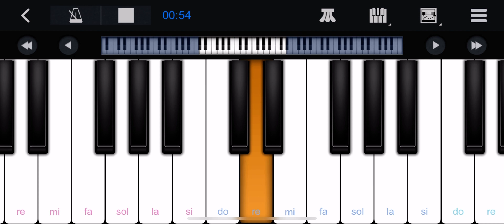ألف_ليلة_و_ليلة - امكلثوم علي البيانو بطريقة سهلة